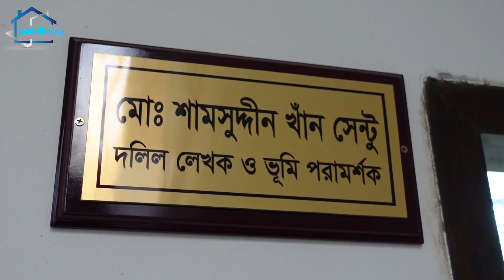প্রোপার্টি কেনা-বেচার সকল সমস্যার সমাধান || কম খরচে দক্ষ দলিল লেখক দিয়ে রেজিষ্ট্রেশন করুন দলিল লেখক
Chamber: 33/B Malibagh Chowdhury Para, Dhaka.

ভিডিওটি বেশি বেশি শেয়ার করে দিন।

সবাই ভালো থাকুন, সুস্থ থাকুন। ধন্যবাদ।

☘Allah Hafez☘